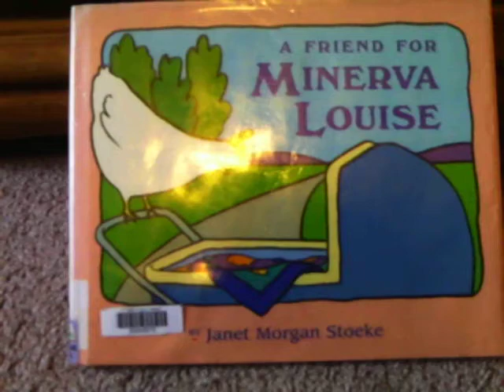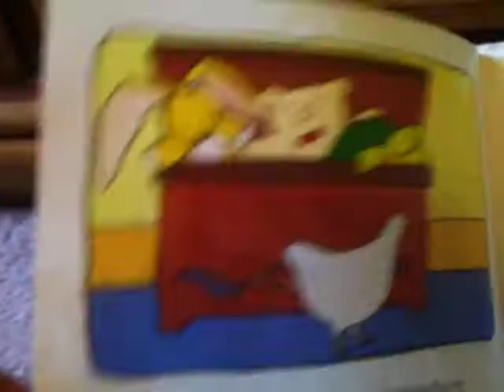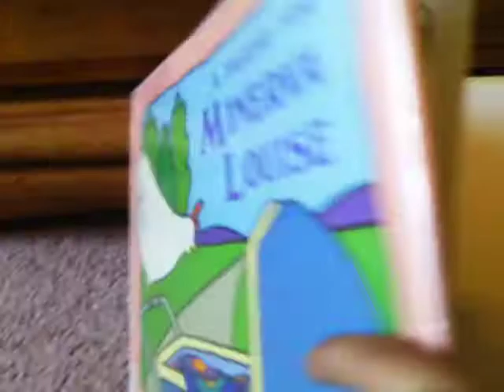A Friend for Minerva Louise (by: Janet Stoeke)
A FRIEND FOR MINERVA LOUISE
by: Janet Stoeke
Beginning reader